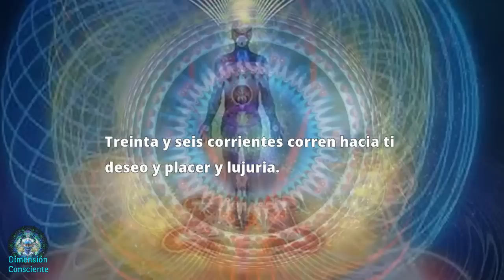Buda - Dhammapada "Más Allá de la Felicidad está la Dicha" (El Camino del Buda)